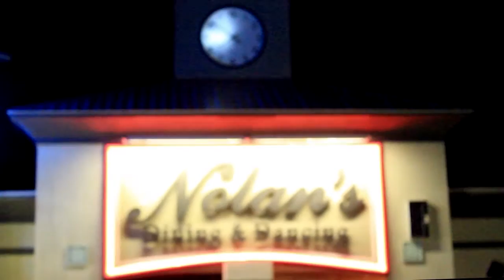Tuesdays with Dan | Dan Vega/Dave Carroll | Episode 55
Dan Vega Interviews Singer/Song Writer/YouTube Sensation Dave Carroll and discusses the music, customer service, United Airlines and the infamous YouTube Video that changes America.

For more information about Dan Vega and the Dan Vega Show go to: